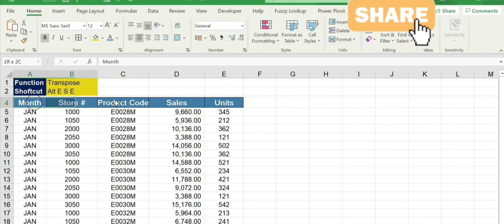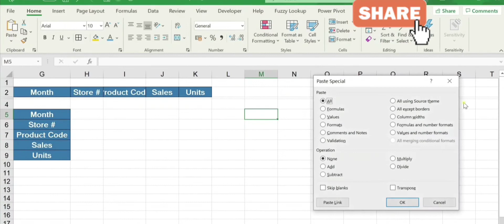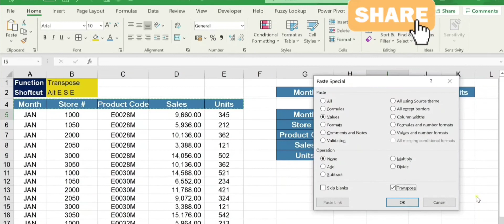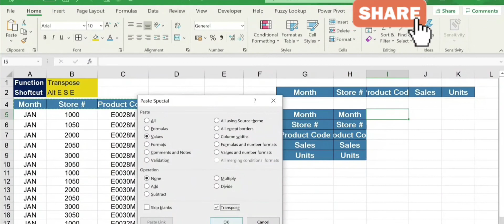Function of Transpose in Excel sheet with short cut Key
Sharing is about caring 🙂
Happy Learning! Keep sharing😃